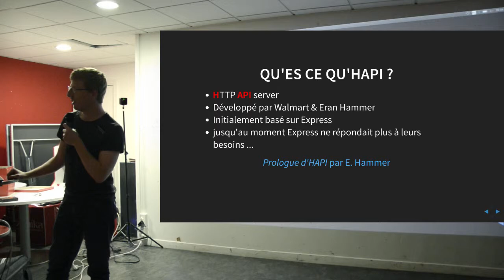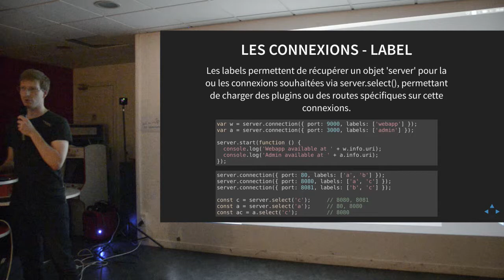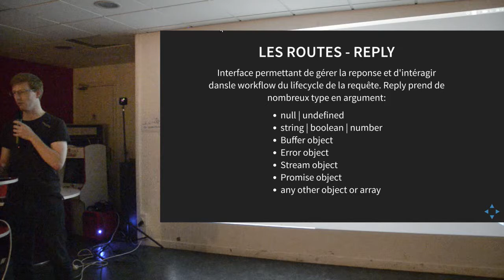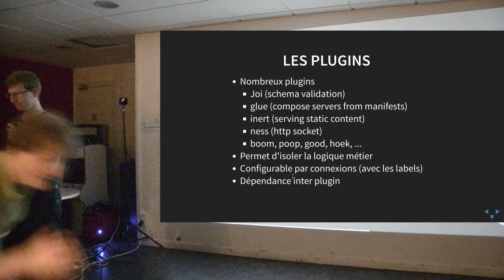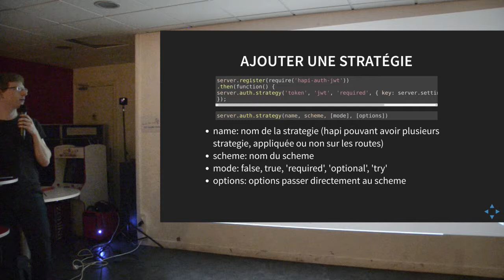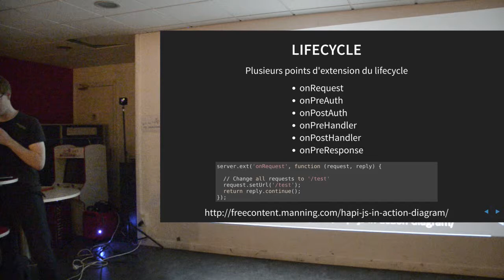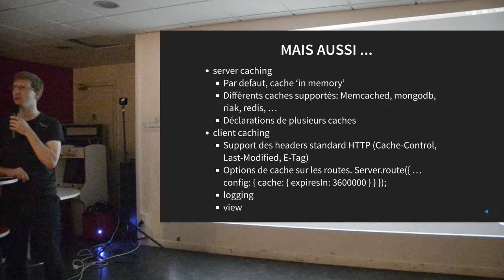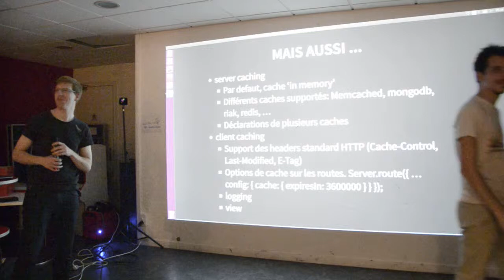Chapitre 04 / Conférence 02 @ Zenika - Be HAPI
Talk de Jonathan Saget :

J'ai rencontré de nombreux projets où Express était utilisé par méconnaissance des autres bibiothèques existantes. Et pourtant, une alternative intéressante existe: HAPI.

Le talk vous fera découvrir cette bibliothèque. De 'comment démarrer un projet' juqu'aux solutions apportées par HAPI sur des problématiques rencontrées sur des projets.